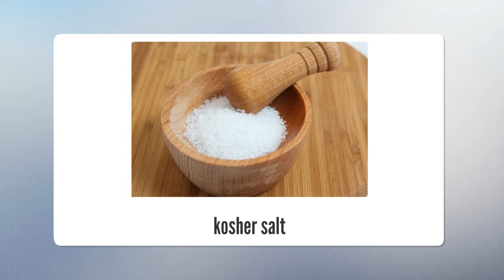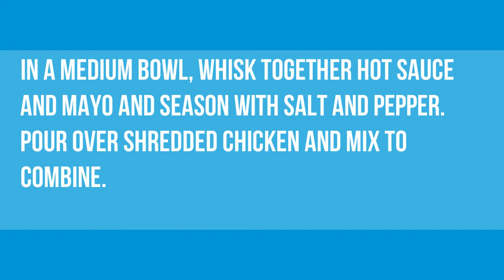How to make Buffalo Chicken Celery Boats updated 2017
In a medium bowl, whisk together hot sauce and mayo and season with salt and pepper. Pour over destroyed chicken and blend to join. Spoon chicken blend into celery pontoons. Beat with blue cheddar, sprinkle with farm and embellishment with chives.